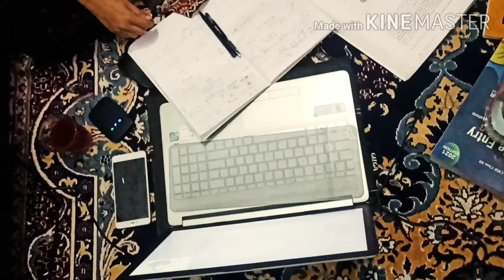vlog # 5 //study time & enjoy outdoor game with me //